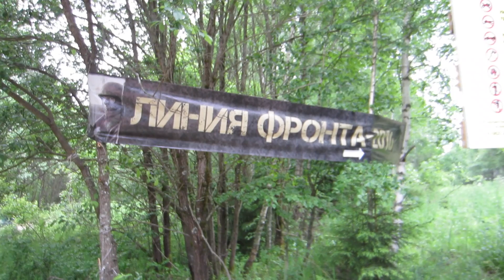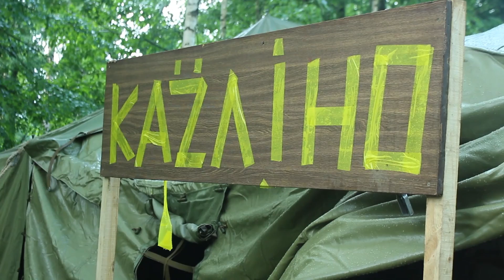Линия Фронта 2016 - Из жизни местного населения ч.1\Frontline-2016 - Civilian life p.1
╔ Тыкаем ЕЩЁ - там много ссылок ╗
Информационные партнеры:
Используется музыка по лицензии:
Музыка предоставлена DJ InWhite
Отключайте, пожалуйста, блокираторы рекламы и кликайте на рекламу в видео - это хоть как-то помогает существованию канала. Спасибо